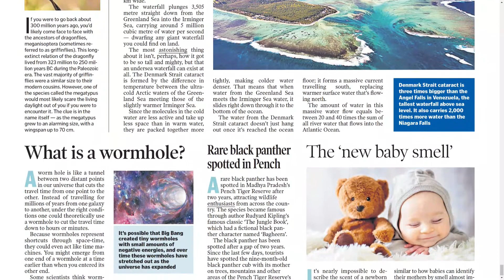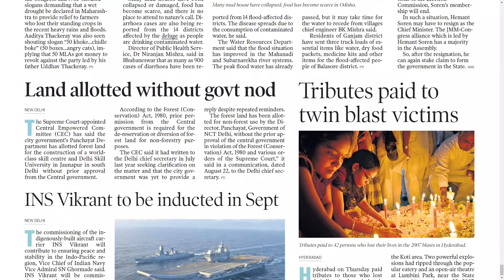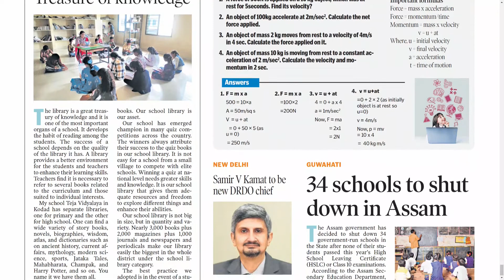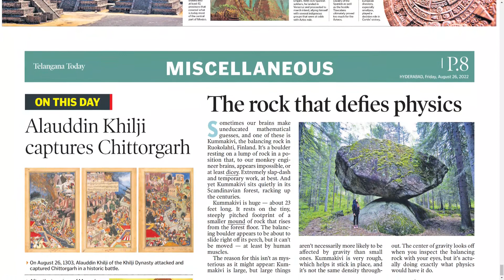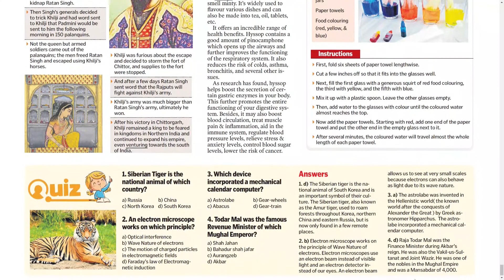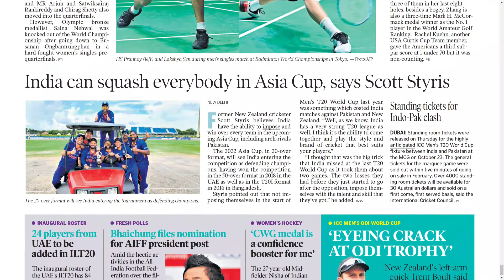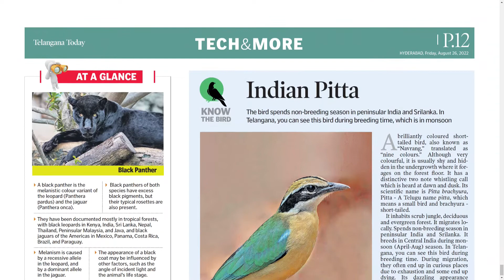TELANGANA TODAY SCHOOL TODAY 26 AUGUST 2022 FRIDAY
Telangana news
Ap news
Cricket news
Sports news
Cinema news
Bussines newspaper
Crime news
Chaduvu paper
Education newspaper
Eenadu antharyaami
Antharyami eenadu
Telugu antharyaami
Apprentice jobs
Vasundara paper
Eenadu vasundara
Eenadu karimnagar
Haaybujji paper
Prathiba
Eenadu pratibha newspaper
Prathiba paper
New intiatives by politicians
Telugu news
Gk questions